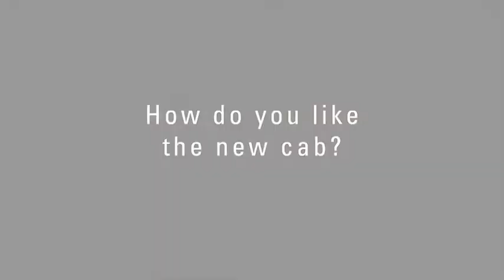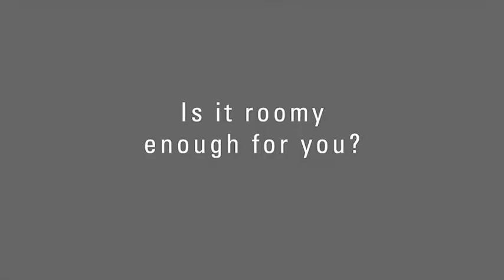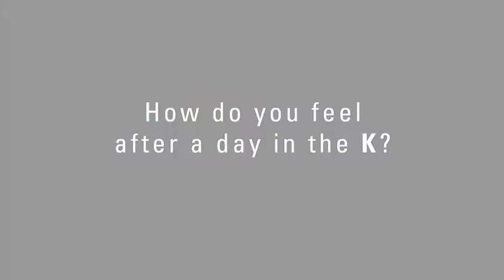Cat® K Series Wheel Loaders | Operator Testimonials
Wheel Loader operators from Colorado, Germany, Illinois, Canada and Iowa agree that Cat® K Series™ Wheel Loaders' comfort level makes the days pass quicker while on the jobsite. "Less fatigue, tremendous visibility, and more productivity," operators say.